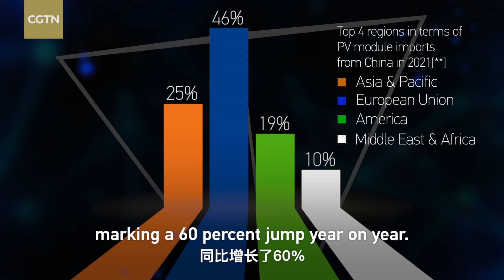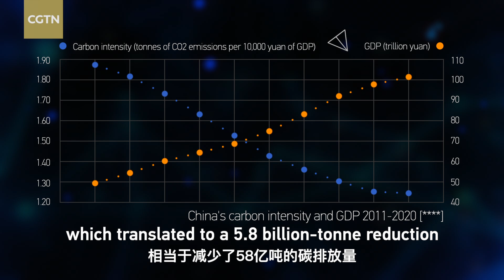Know Thy Numbers: Solar power in China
From space to rooftops and from the Gobi Desert to the sea, solar power is becoming the order of the day in China. On this year's Earth Day, we will get you up to speed on some key figures in its development in the country.